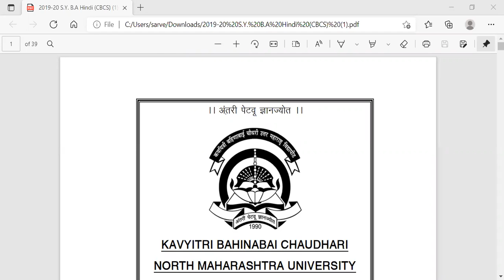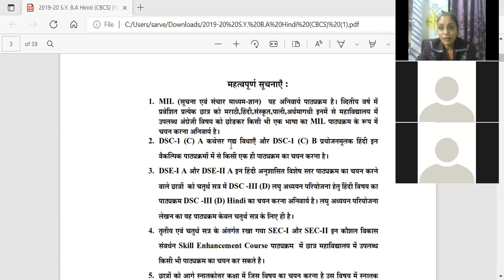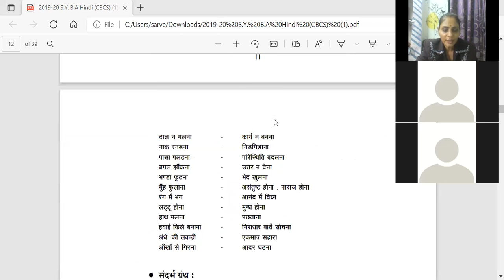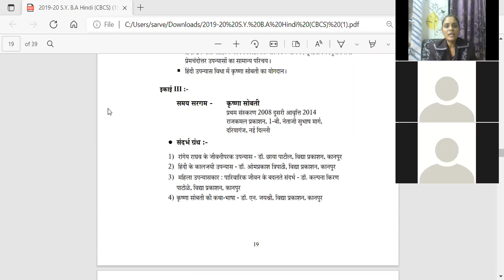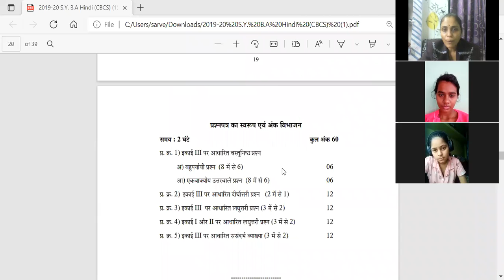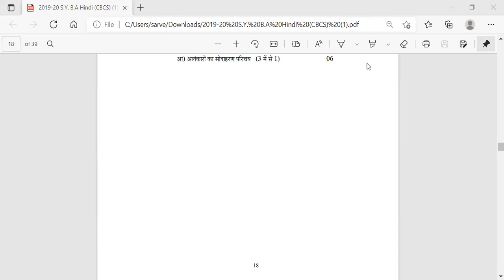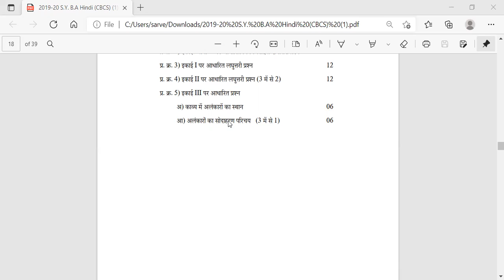Samay sargam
(MA,M.Phill,P.hd,Hindi Sahitya)
FY BCOM VAIKALPIK HINDI Ajim Premji
Azim Premji : sadharan vekti ki aa sadharan kahani WIPRO Chairman
Vikas : Bhasa ka swarup or Mahatwa
Samay sargam : Hindi Upannas sahitya ka vikasathmak aadhyan Lecture 2